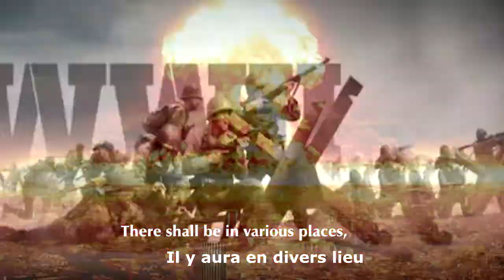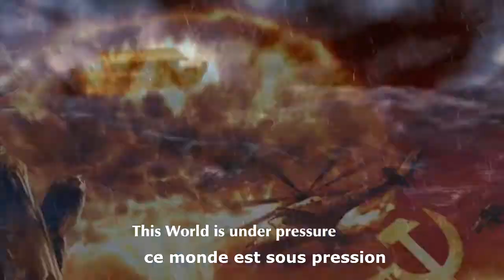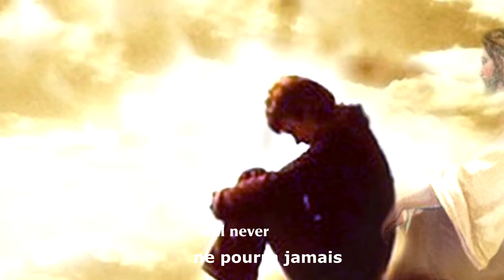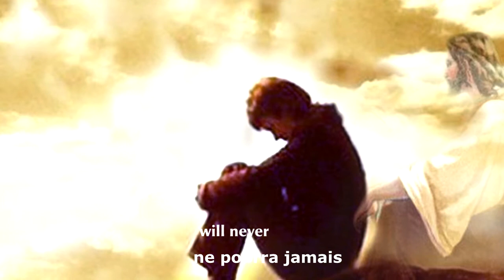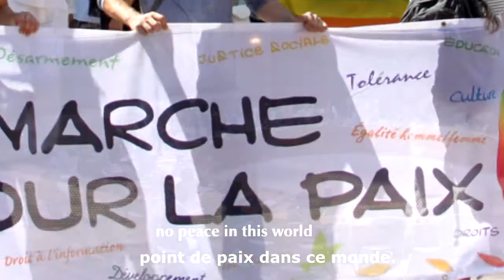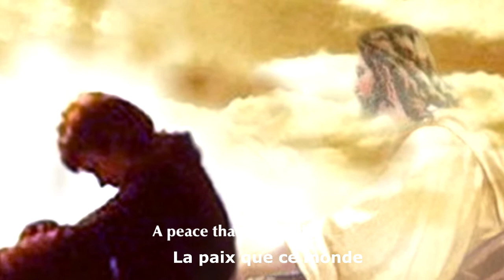FRERE ARIEL MBUYAMBA - LES DOULEURS DE L'ENFANTEMENT